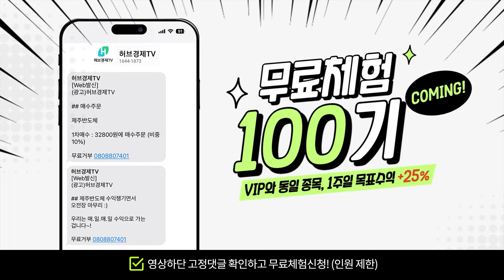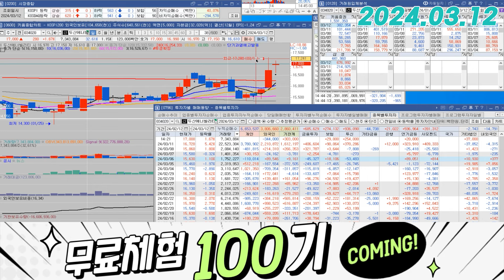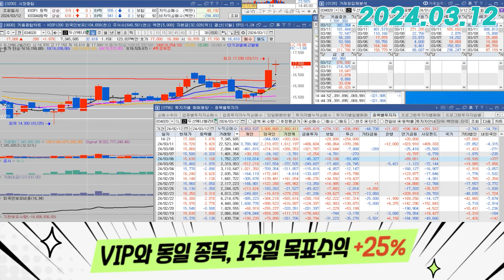두산에너빌리티(034020) - 금일 흐름 굉장히 좋습니다